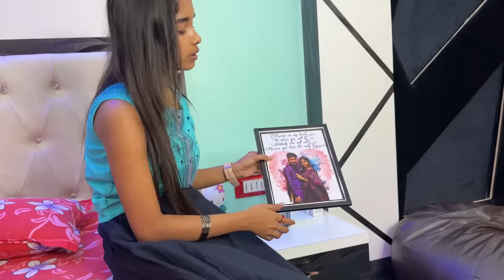Room tour ￼😍 special video 🔥￼￼ Prithi Mondal | Bong Ron